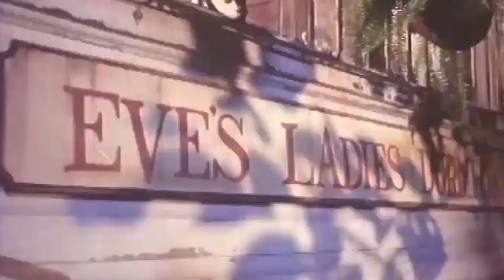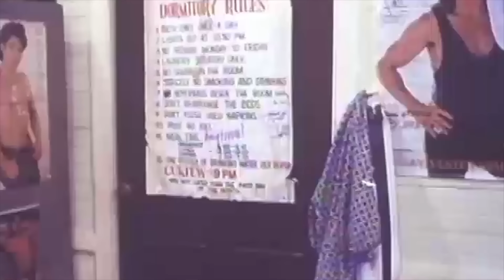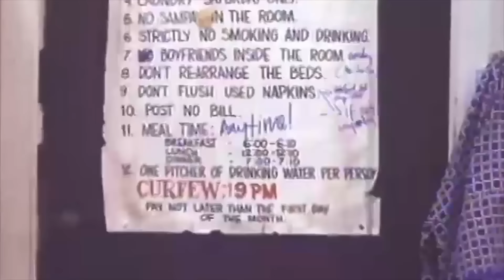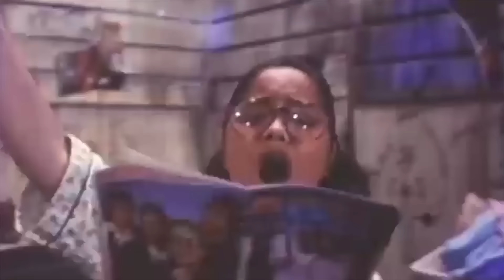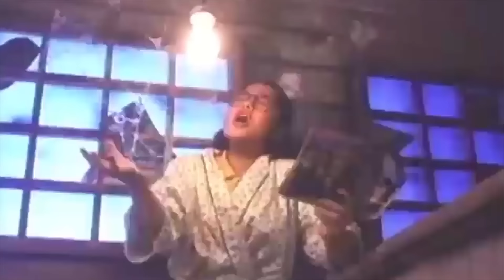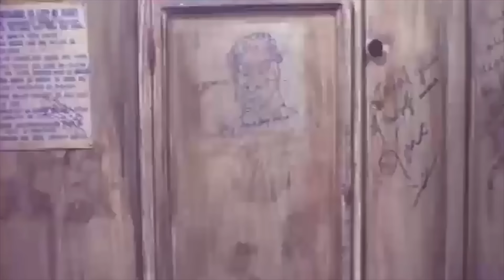SHAKE RATTLE & ROLL | EPISODE 6 | NANAY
SHAKE RATTLE & ROLL III

Movie Released Date:
1991

Movie Genre:
Horror

Movie Director:
Peque Gallaga, Lore Reyes

Movie Cast:
Manilyn Reynes (Maloy) / Joey Marquez (Ojay) / Ai-Ai de las Alas (Dezzi Rae) / Vangie Labalan (Mama Eba/Mommy Ems) / Richard Cepeda (Borg) / Manny Castañeda (Terry) / Candy Pangilinan (Sally) / Agnes Ventura (Lalaine) / Roxanne Silverio (Tweetie) / Marlene Aguilar (Shasha)